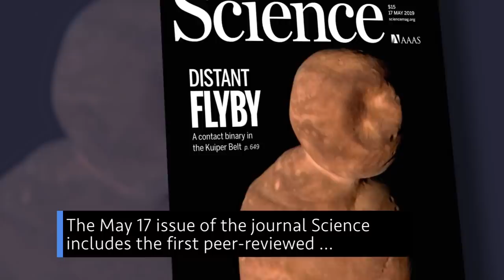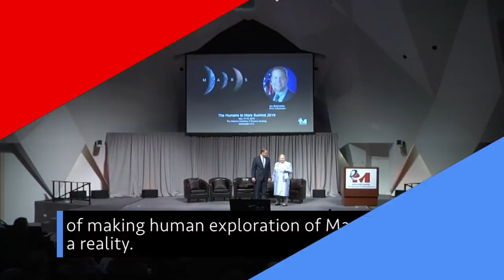Amending the Budget to Support Humans on the Moon in 2024 on This Week @NASA – May 17, 2019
Amending the budget to support humans on the Moon in 2024, what may be causing possible Moonquakes, and a virtual flight over an area of scientific interest on Mars … a few of the stories to tell you about – This Week at NASA!

This video is available for download from NASA's Image and Video Library